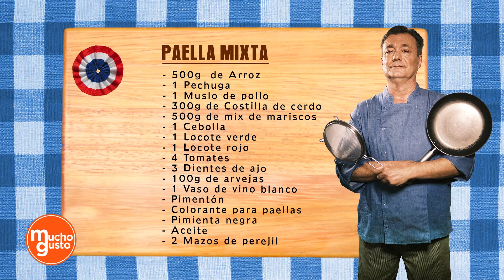PAELLA MIXTA | Mucho Gusto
¡En este vídeo extraído de Mucho Gusto aprenderás a cocinar la mejor Paella Mixta!